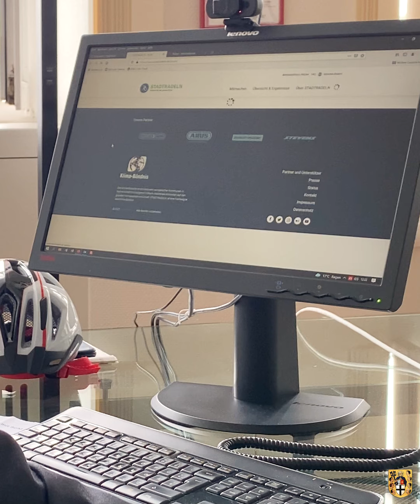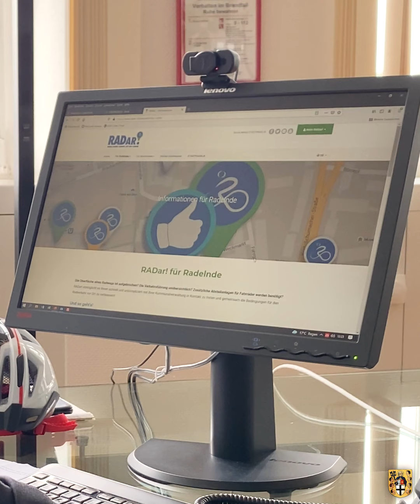Stadtradeln 2021 | Stadt Brühl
Rauf aufs Fahrrad, Kilometer machen! Bürgermeister Dieter Freytag freut sich auf eine neue Runde Stadtradeln in Brühl. 🚴‍♀️🚴‍♂️

Besonders lohnt sich diesmal der Blick aufs brandneue Begleitprogramm (ab Minute 2:06): Radtouren, Filmabende und auch das eine oder andere kleine Dankeschön: Bei den 13 Einzelaktionen ist für jede und jeden etwas dabei. 💪